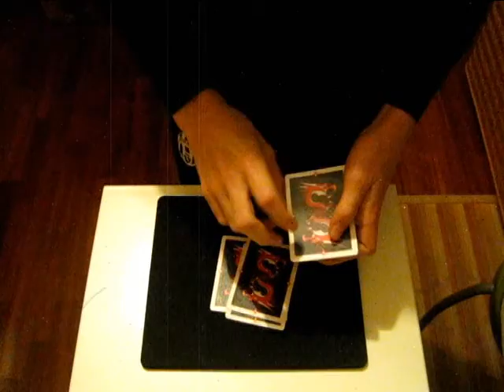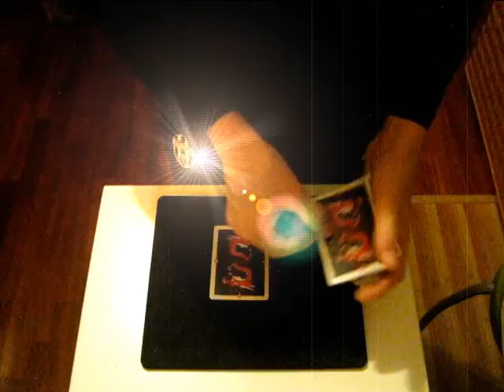Dyslexia by Jon Armstrong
Eccovi un fantastico trucco poco conosciuto ma secondo me molto carino!!